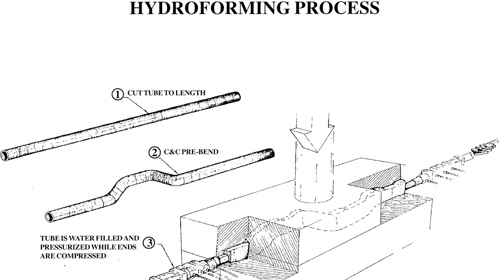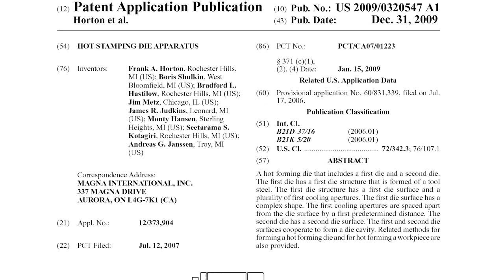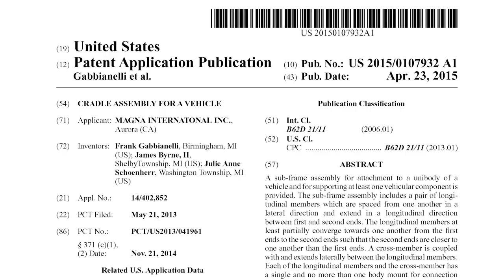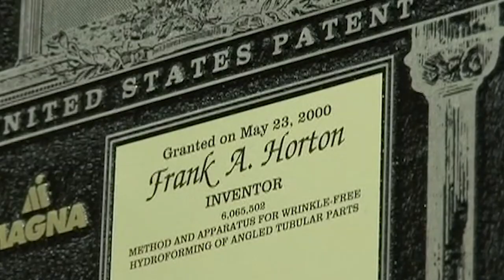2018 Frank Stronach Visionary Lifetime Achievement Award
Congratulations to Frank Horton on receiving the 2018 Frank Stronach Visionary Lifetime Achievement Award at our 2018 Innovation Night in Detroit, Michigan.